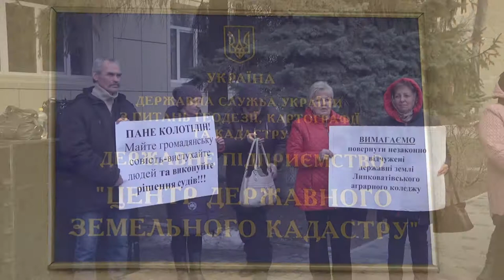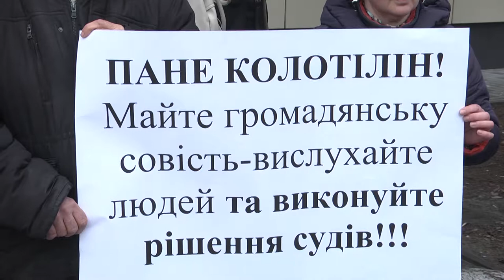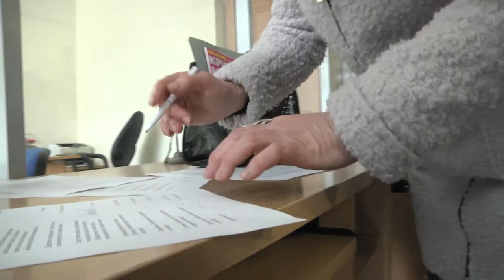Рішення Верховного суду не достатньо. Аграрний коледж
Партнер показа Новий рік приніс нові поневіряння Харківському аграрному колледжі, що в Липковатівці Нововодолазького району.
Судова тяганина триває.